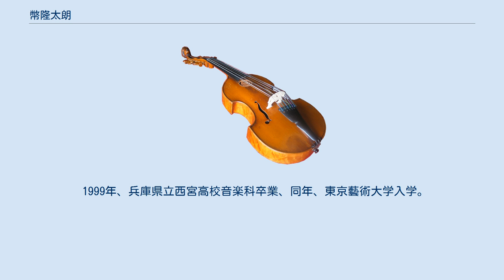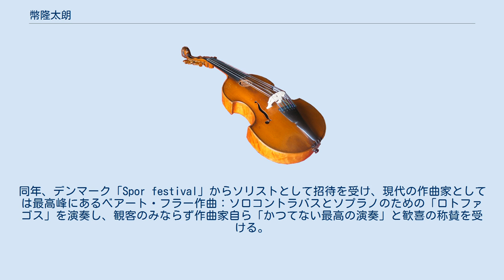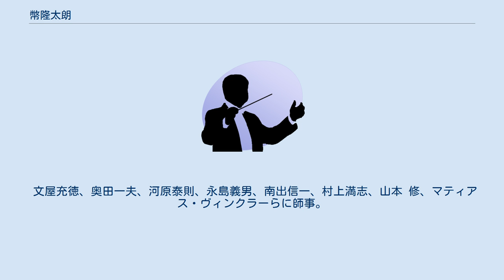幣隆太朗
幣 隆太朗（へい りゅうたろう、1981年2月22日 - ）は日本のコントラバス奏者。
 シュトゥットガルト放送交響楽団コントラバス奏者。
 10歳より、奥田一夫に手ほどきを受ける。
 1999年、兵庫県立西宮高校音楽科卒業、同年、東京藝術大学入学。
 2001年、渡独。
ドイツ・ヴュルツブルク音楽大学入学。
DAAD外国人のための学内コンクールで1位となり、奨学金を授与される。
 2005年、同大学ディプロマ試験を最高得点で卒業、同大学院マスターコースに入学。
 同年ベルリン国立歌劇場オーケストラ（シュターツカペレ・ベルリン）のアカデミー試験に合格、首席指揮者ダニエル・バレンボイム指揮のもと、オーケストラの一員として研鑽を積む。
 2007年、首席指揮者サー・ロジャー・ノリントンのもと、ドイツ公共放送局オーケストラの1つ、SWRシュトゥットガルト放送交響楽団に入団。
 2009年、ヴュルツブルク音楽大学マイスタークラスの修了試験を審査員の満場一致で合格、「コントラバスマイスター」の称号を得る。
同年、デンマーク「Spor festival」からソリストとして招待を受け、現代の作曲家としては最高峰にあるベアート・フラー作曲：ソロコントラバスとソプラノのための「ロトファゴス」を演奏し、観客のみならず作曲家自ら「かつてない最高の演奏」と歓喜の称賛を受ける。
 2010年、シュトゥットガルト・エクラ現代音楽祭にて、オーストリアのシュタットラー・カルテットと、ヴィーラント・ホーバン作曲：ソロコントラバスとカルテットのための楽曲を世界初演。
 現在、シュトゥットガルト放送交響楽団団員として、ドイツ国内外でのソロリサイタル、小菅優、樫本大進、庄司紗矢香、ボリス・ベレゾフスキー、フィリップ・トゥーンドゥル、セバスティアン・マンツなど、世界を代表するソリストの室内楽の共演等、精力的に活動している。
 日本では毎夏、日本ツアー帰国リサイタルを開催。
 2010年よりサイトウ・キネン・オーケストラのメンバーとして公演に参加。
 文屋充徳、奥田一夫、河原泰則、永島義男、南出信一、村上満志、山本 修、マティアス・ヴィンクラーらに師事。
 2012年より上野製薬株式会社より1670年製コントラバスの名器「ブゼット」を貸与されている Ryutaro Hei Official Website | コントラバシスト　幣 隆太朗　オフィシャルサイト